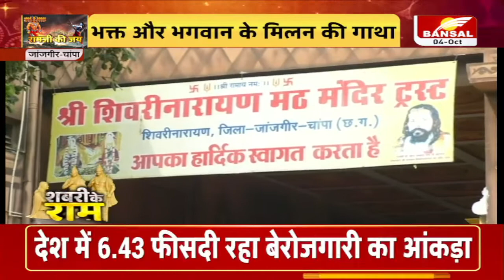यहां भक्त को मिले थे भगवान...अमर हो गया वो धाम, जहां शबरी को मिले थे राम